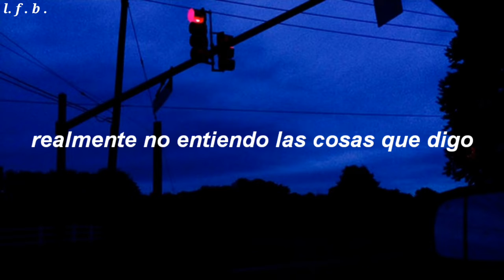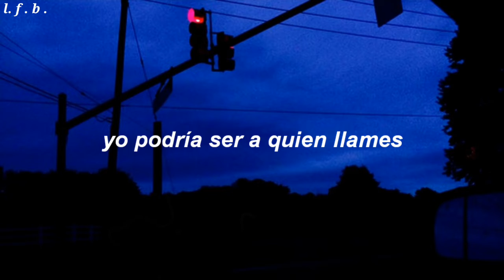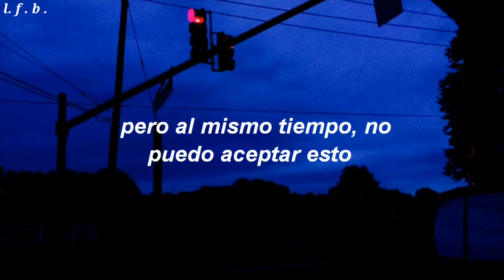Convolk - Im Still Whearing Your Necklace [Sub Español]